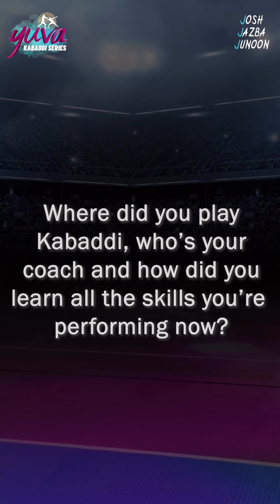Sudhakar speech in yuva kabaddi series 💥